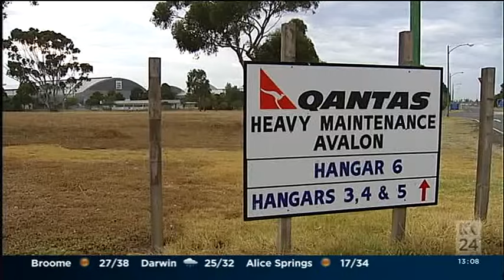ABC News 24 - Capital Hill - 4 March 2014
Finance Minister Mathias Cormann discusses Qantas with Greg Jennett